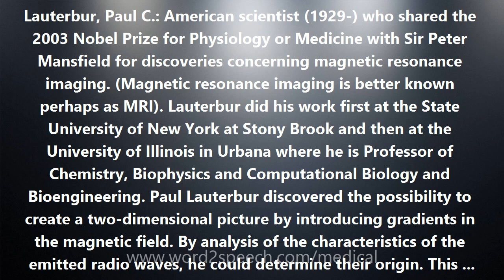Lauterbur, Paul C. - Medical Meaning and Pronunciation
Title: Lauterbur, Paul C.

Lauterbur, Paul C.: American scientist (1929-) who shared the 2003 Nobel Prize for Physiology or Medicine with Sir Peter Mansfield for discoveries concerning magnetic resonance imaging. (Magnetic resonance imaging is better known perhaps as MRI). Lauterbur did his work first at the State University of New York at Stony Brook and then at the University of Illinois in Urbana where he is Professor of Chemistry, Biophysics and Computational Biology and Bioengineering. Paul Lauterbur discovered the possibility to create a two-dimensional picture by introducing gradients in the magnetic field. By analysis of the characteristics of the emitted radio waves, he could determine their origin. This made it possible to build up two-dimensional pictures of structures that could not be visualized with other methods. Lauterbur discovered that introduction of gradients in the magnetic field made it possible to create two-dimensional images of structures that could not be visualized by other techniques. In 1973, he described how addition of gradient magnets to the main magnet made it possible to visualize a cross section of tubes with ordinary water surrounded by heavy water. No other imaging method can differentiate between ordinary and heavy water.

How to pronounce Lauterbur, Paul C.
definition of Lauterbur, Paul C.
audio dictionary
How to say Lauterbur, Paul C.
What is the meaning of Lauterbur, Paul C.
Pronounce Lauterbur, Paul C.
Medical dictionary
Medical definition of Lauterbur, Paul C.